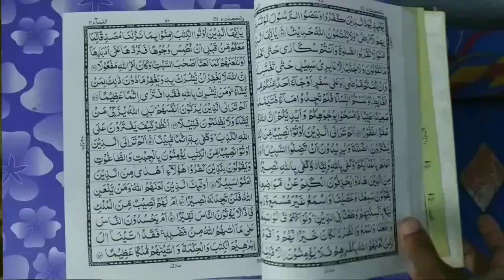Wo Log Jinki Dua Kavi Radd Nahi Hoti | 5 Admi Jinki Dua 100% Qubool Hoti Hai | Mufti Abdur Rahman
5 admi jinki Dua kabhi radd nahi hoti yani wo log jinki dua allah har haal me qubool karte hain important video bayan by Mufti Abdur Rahman Banahara MARB Deeni Malumaat YouTube Channel